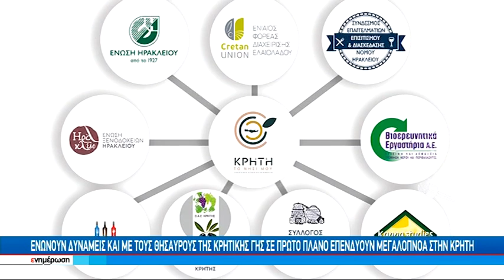«Κρήτη το νησί μου»: Νέος φορέας για την διασύνδεση των τομέων της οικονομίας